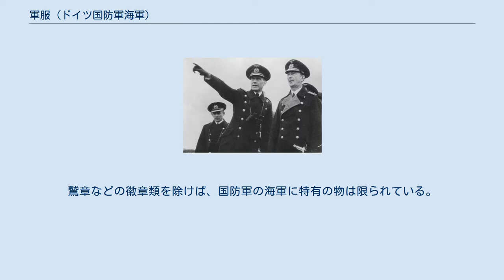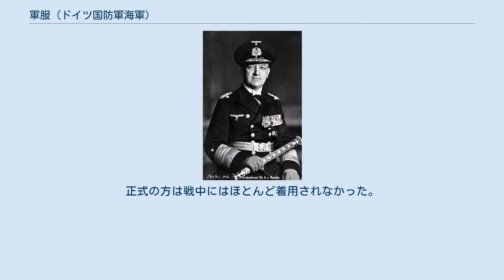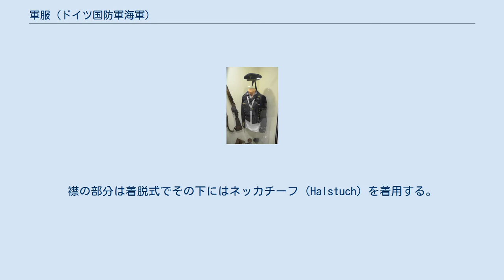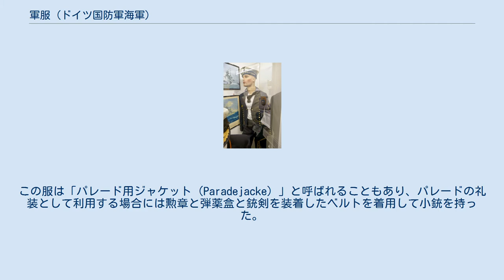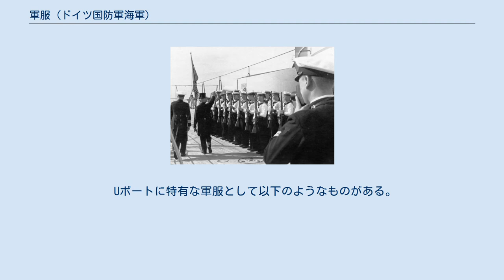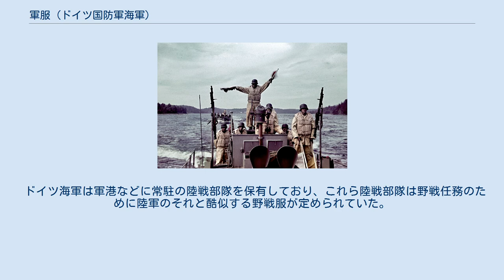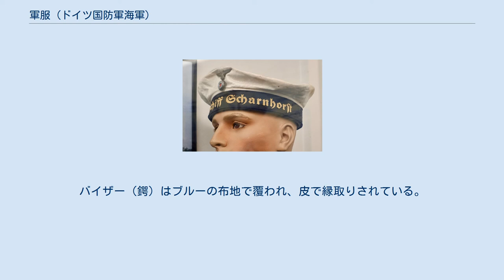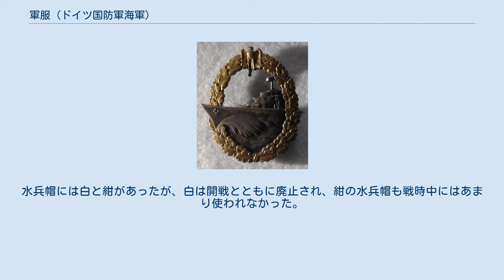軍服 (ドイツ国防軍海軍)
軍服_(ドイツ)
海軍少将ハインリヒ・ルーフス 本稿ではドイツ海軍 (国防軍)（Kriegsmarine(クリークスマリーネ) ）の軍服について記述する。
 ドイツ海軍の歴史は1848年にプロイセン王フリードリヒ・ヴィルヘルム4世が創設したプロイセン海軍に遡るが、軍服については第二次世界大戦中のドイツ海軍まで大きな変化がなかった。
鷲章などの徽章類を除けば、国防軍の海軍に特有の物は限られている。
また他のヨーロッパ海軍のスタイルと多くの共通点があるが、それはこれらの海軍がすべて19世紀のイギリス海軍の影響を受けているためである。
ドイツ海軍の軍人は将校（Offiziere）と上級下士官（Unteroffiziere mit Portepee）と下級下士官（Unteroffiziere ohne Portepee）と兵（Mannschaften）に分かれており、軍服もそれに対応している。
 ドイツ海軍の規定では将校の勤務服（Dienstanzug）には正式（Grosser）と略式（Kleiner）がある。
略式はダブルブレスト（5個のボタン二列）の開襟型のネイビーブルー（濃紺）のジャケットとズボンである。
ジャケットの右胸には国家鷲章、左胸には胸ポケットがあり、両腰にもポケットが2つある。
両袖には階級を示す金線が入り、またその上に兵科識別章（Laufbahnabzeichen）が付く。
略式でも手袋や短剣を着用する場合もある。
 通常勤務服であっても正式は礼服と同じフロックコートを着用する。
正剣ベルト、短剣、勲章、グレーの手袋も付ける。
シャツは略式も正式も立て襟だったが、後に折り襟式になった。
正式の方は戦中にはほとんど着用されなかった。
上級下士官は専用のジャケットに将校に準じたアクセサリーを付けた。
 夏季には白い勤務服を使用する。
これは胸ポケットが左右に二つ、腰にも左右に二つあり、いずれもプリーツが入っている。
また袖章がなく、代わりに肩章を付ける。
 礼服（Grosse Uniform）は、将校のみに着用される。
紺のフロックコートであり、それに正肩章、正帽、正剣ベルト、サーベル、白手袋、勲章を加える。
コートの下は立襟シャツにネクタイを着用する。
将官の場合は将官飾緒も付ける。
また正帽も将官の物は前から後ろにかけて金色の飾り帯が付いている。
礼服はここで見られる。
礼服は戦中にはほとんど着用されなかった。
 晩餐服（Messeanzug）は、将校の夜会用の服である。
ウェストコートの上に丈の短いジャケットを着用する。
ジャケットにはネイビーブルーと白があったが、下には白いシャツと黒のネクタイを着用する。
ウェストコートとズボンの色はジャケットに合わせることとされていたが、ネイビーブルーのジャケットの場合にはウェストコートは白も認められる。
晩餐服はここで見られる。
 兵と下級下士官の水兵の通常勤務服（Dienstanzug）は、海軍軍服として代表的なセーラー服（水兵服）である。
この軍装には紺と白の二種類があり、白は熱帯用だった。
ただし実際には両者を混用していることが多く、これは他国に見られない特徴だった。
襟の部分は着脱式でその下にはネッカチーフ（Halstuch）を着用する。
左腕には兵科識別章を付け、その下にはV字型の階級袖章を付ける。
下級下士官の場合には錨に所属兵科章を組み合わせた物と階級袖章の有無で階級を示した。
 ピー・ジャケット（Überzieher）は、外観はピー・コートに似るが、実際には薄手のウール製のジャケットである。
水兵服の上から着用した。
水兵服の襟は出さない。
ダブルブレストの紺色のジャケットで、階級章は襟と左袖にあり、下級下士官の場合には襟の周囲に金色の縁取りがあった。
水兵服と同じく左腕には兵科識別章とV字型の階級袖章を付けた。
 戦前期には兵卒・下級下士官は正式な通常勤務服として丈の短い紺のジャケットを水兵服の上に着用した。
ジャケットは前合わせ部分の2つのボタンをチェーンで留めた。
またそれ以外にもダブルブレストのボタンがたくさん並んでいるが、これらは飾りボタンである。
左腕には水兵服やピージャケットと同様に兵科識別章とV字型の階級袖章が付く。
また紺の水兵帽、グレーの手袋を着用する。
夏季には白い制帽の着用も認められていた。
この服は「パレード用ジャケット（Paradejacke）」と呼ばれることもあり、パレードの礼装として利用する場合には勲章と弾薬盒と銃剣を装着したベルトを着用...